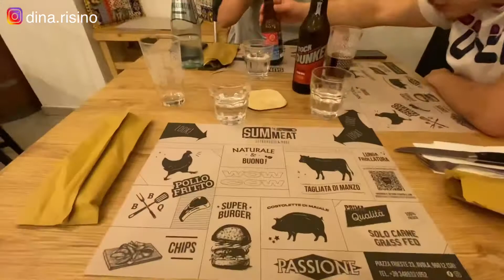VADO AL CINEMA DOPO QUASI 2 ANNI!!😍 vlog Domenica 10 Ottobre 2021